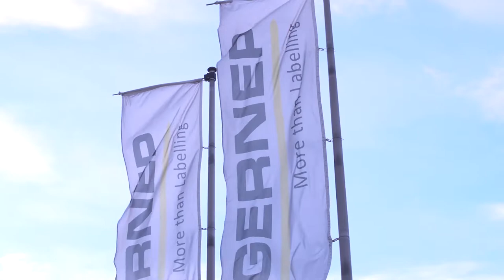Pressure Sensitive Front and Back Labelling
Get ready for barbecue season and watch the labelling process of Ankerkraut spices with three cab IXOR label dispensers!